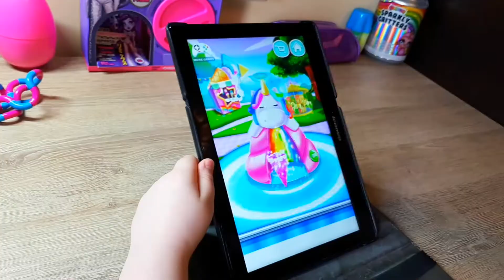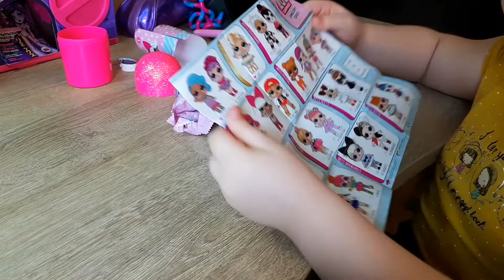ПОЛИНА И ИСТОРИЯ О ЧАСАХ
ПОЛИНА И её новые часы. КАК ПОЛИНА изучала время,с помощью набора LOL украшений с часами для девочек.